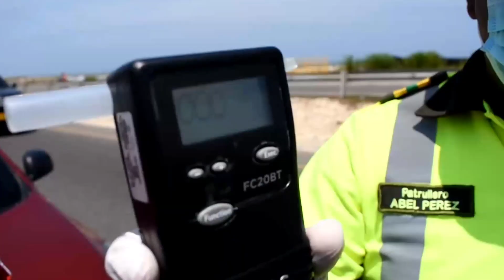Descontrol y riesgo de Covid-19 en playas de Cartagena, durante el puente festivo.